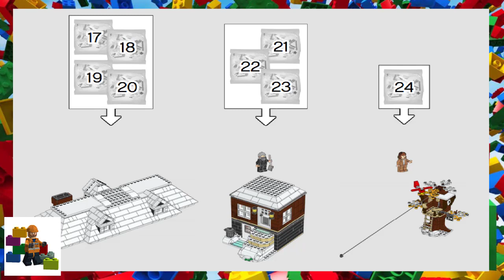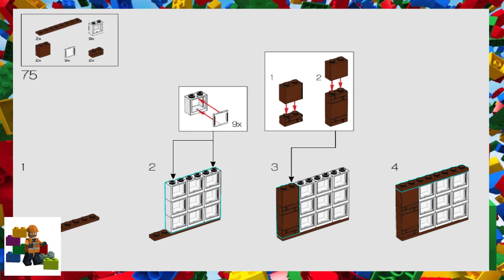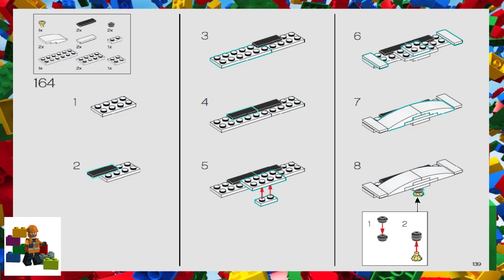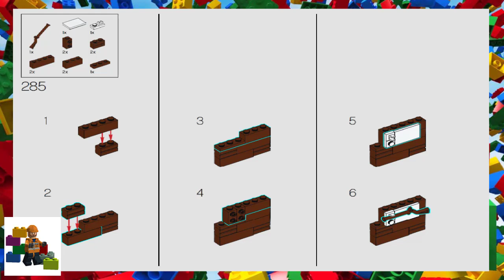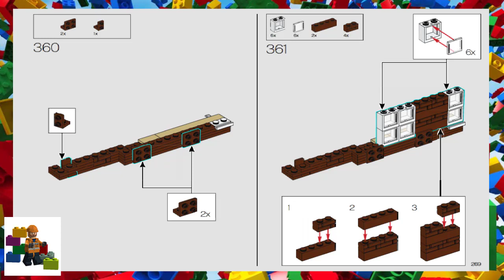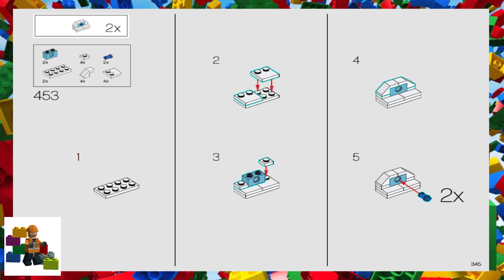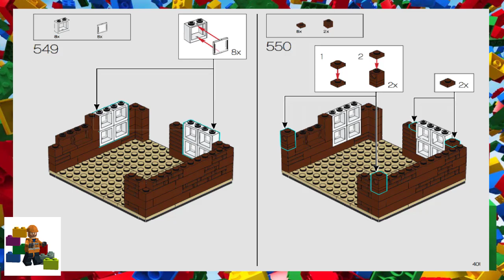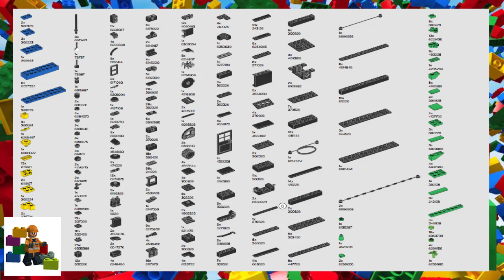LEGO instructions - Ideas - 21330 - Home Alone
How to build the 2021 Lego Set 21330 - Home Alone